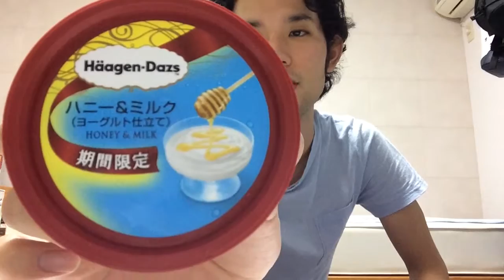【超美味】ハーゲンダッツ ハニー＆ミルク味を1番美味そうに食べるのはオレ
吉本芸人、大野貴洋のチャンネル！